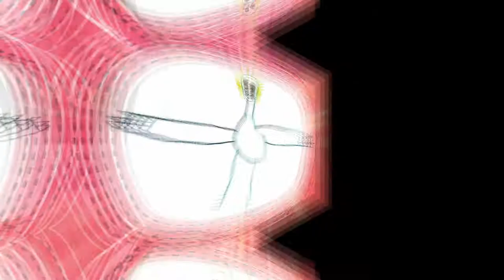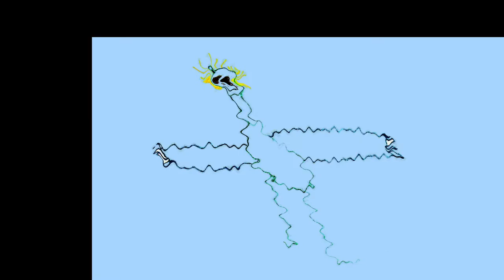Children's Song 🎠 for Louis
A cute children's song, especially for Louis :-)
Clips and my music from Brandenburg / Berlin / WORLD
Clips und meine Musik aus Brandenburg / WELT